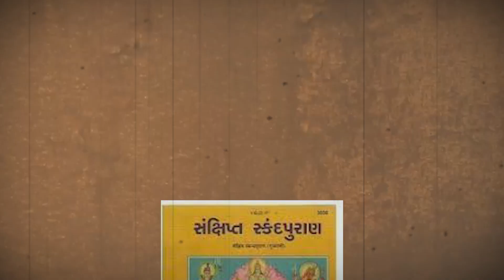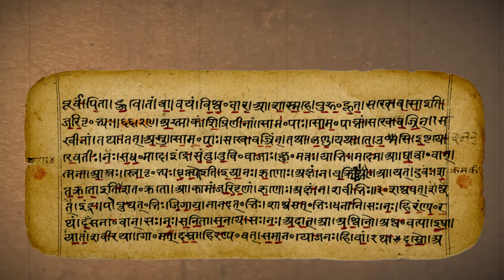Varanasi City Full History | काशी-वाराणसी का रहस्य क्या है? | Explained in hindi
Varanasi is a city on the Ganges river in northern India that has a central place in pilgrimage, death, and mourning in the Hindu world, even as the traditions are transformed in the face of modernization, generational changes and emigration.

Follow our other channels for exciting content:
 @Simplified Co
 @Tech Zone
 @Kya Aap Jaante hai